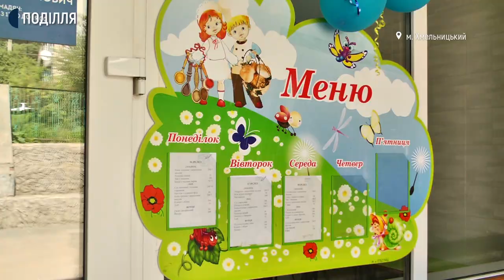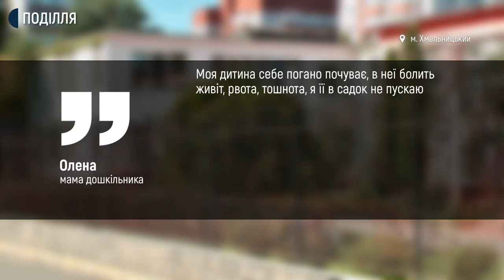Батьки дітей, що отруїлися в хмельницькій школі, вимагають у влади контролювати ситуацію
Батьки учнів Хмельницького першого навально-виховного об’єднання звернулися в Громадську раду при обласній державній адміністрації з проханням контролювати ситуацію із масовим захворюванням дітей із невстановленої причини. Голова ради Олег ЧалЮк розповів суспільному: звернення передали голові обласної адміністрації. За словами Олега Чалюка, від батьків дітей інших навчальних закладів Хмельницького письмових заяв не було, хоча – додає – усно на погіршення самопочуття дітей хмельничани скаржилися.